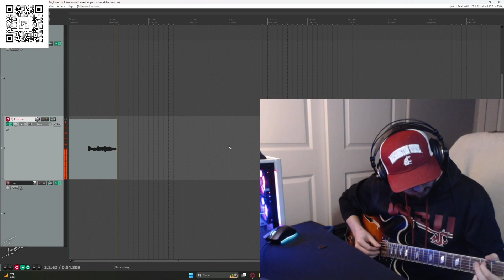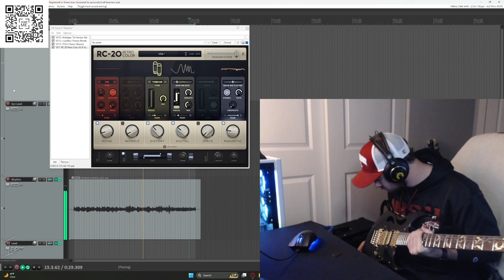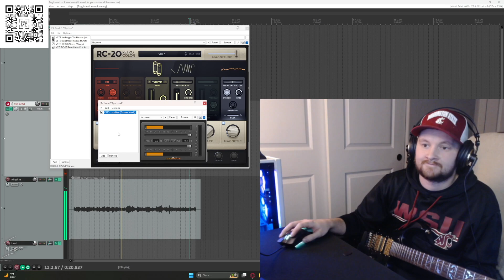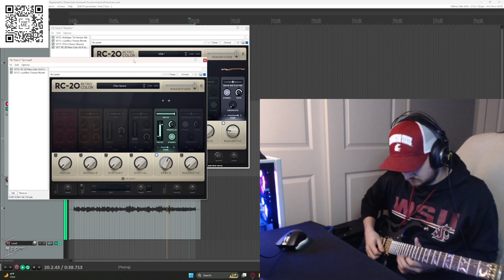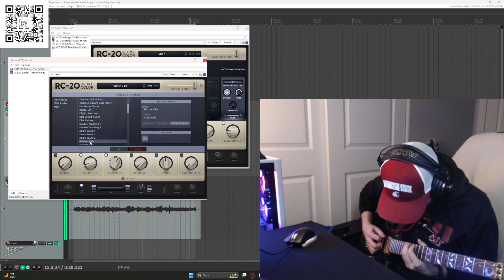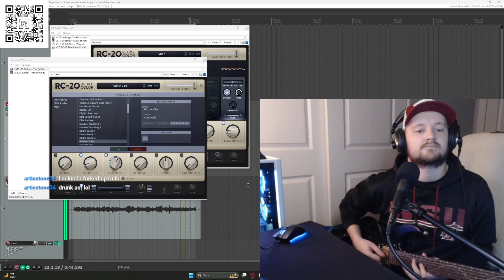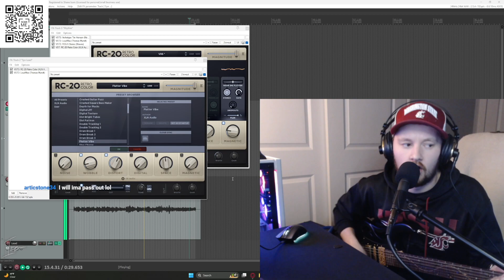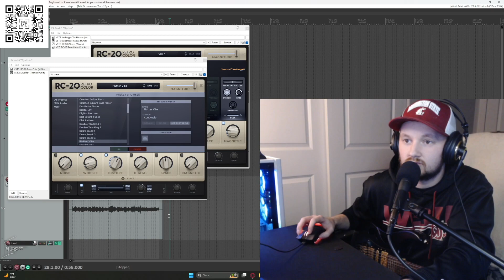Dark Blues Jammin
Compilation of jams from my latest guitar stream! Vibe with me while I play some wacky guitar tones over a nice dark western style blues form.

If you like underground artists, make sure to check out my music on Spotify, Apple Music, or wherever you stream your tunes...